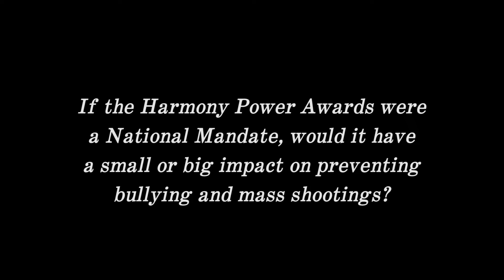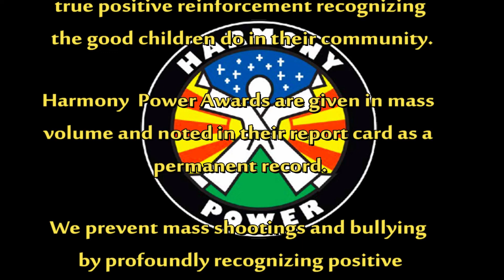Children Speak Out How Harmony Power "Prevents Bullying & Mass Shootings!"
This is the 1st mandated anti-bullying program in U.S. history in a major City... Elizabeth, N.J.

This is a simple powerful system that is using true positive reinforcement recognizing the good children do in their community.

Harmony  Power Awards are given in mass volume and noted in their report card as a permanent record.

We prevent mass shootings and bullying by profoundly recognizing positive behaviour in mass volume!!!